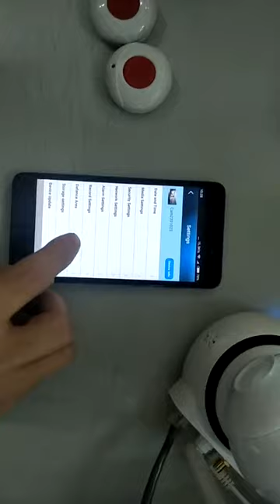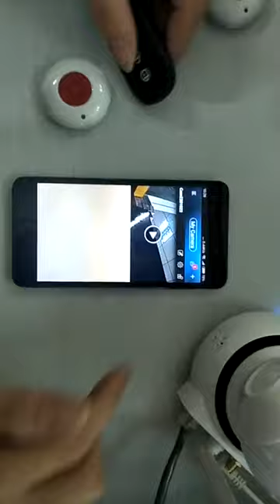IPC316AX-2SOS sensors code to camera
how to code sensors to the IPC316AX camera